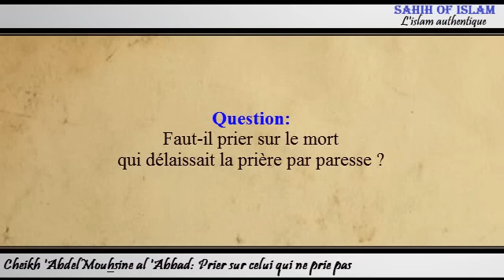Prier sur celui qui ne prie pas - Cheikh 'Abdelmouhsine al 'Abbâd